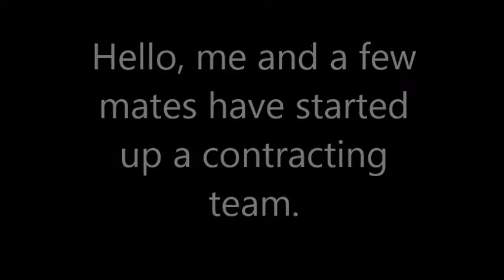W.F.L Contracting Team